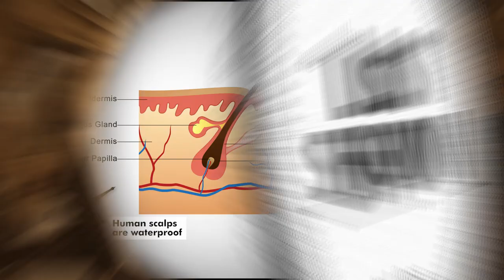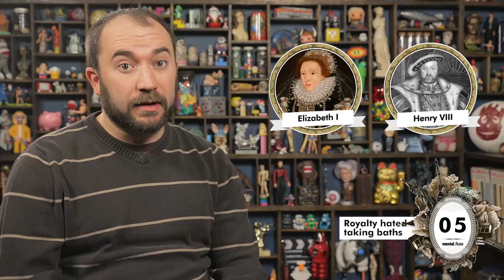16 Shampoo Facts (Incl. Why There's Silicone In Your Shampoo!) - mental_floss - List Show (302)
A weekly show where knowledge junkies get their fix of trivia-tastic information. This week, Craig looks at 16 incredible facts about shampoo!

This week’s special episode of the List Show is the third in a series we've created with Head & Shoulders about The World’s Smartest Hair. For more info on how to keep your hair and your scalp healthy and beautiful, and flake free,